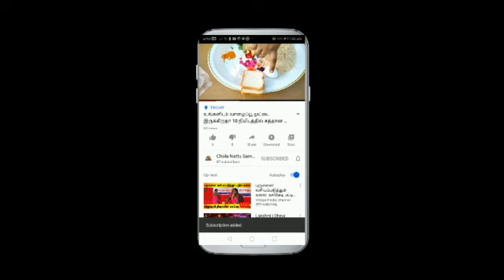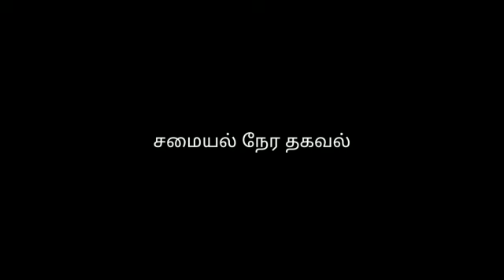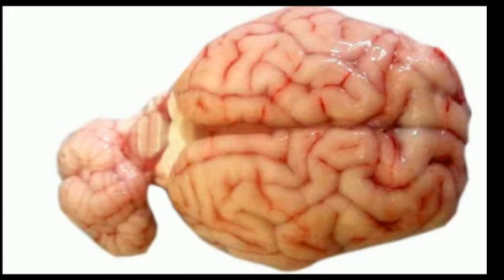Goat brain fry || ஆட்டு மூளை வறுவல் || bheja fry|| neyar virunthu part 3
இப்படி மூளை வறுவல் செய்து சாப்பிடுங்க. திரும்ப விரும்பி சாப்பிடுவீங்க.

# Goat brain fry in tamil#
aatu moolai varuval#
bheja fry #
goat brain recipes#